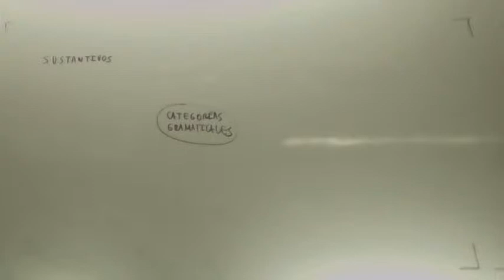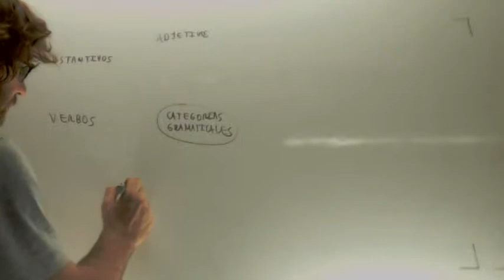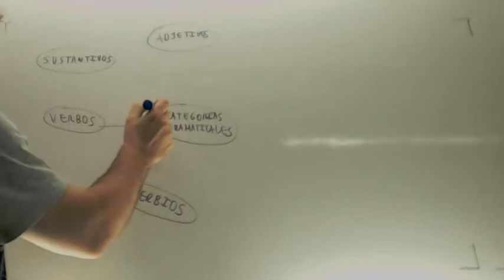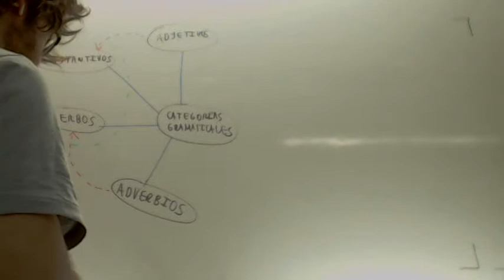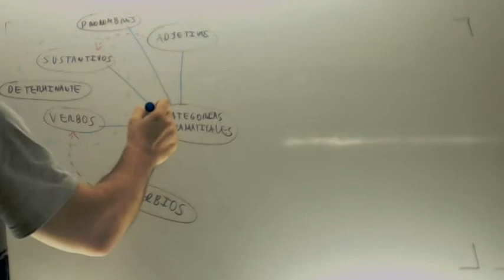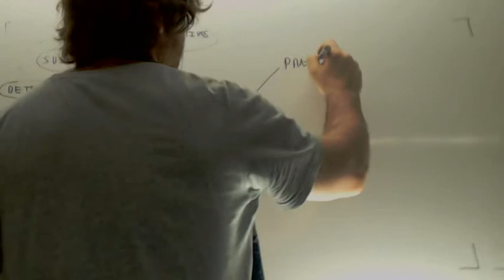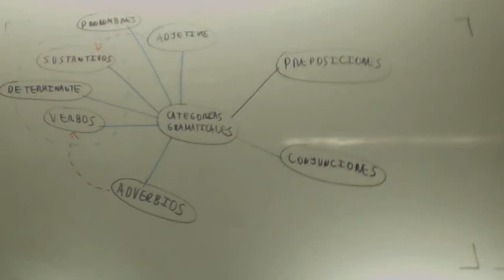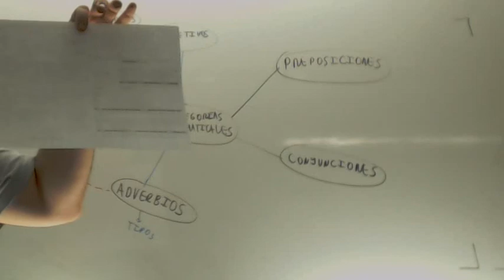Categorias gramaticales Lengua 2º ESO Repaso Academia Usero Estepona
Categorias gramaticales Lengua 2º ESO Repaso